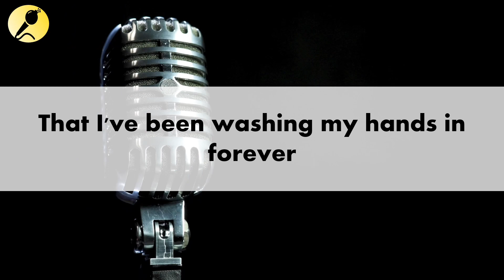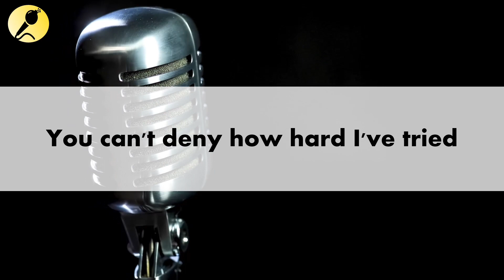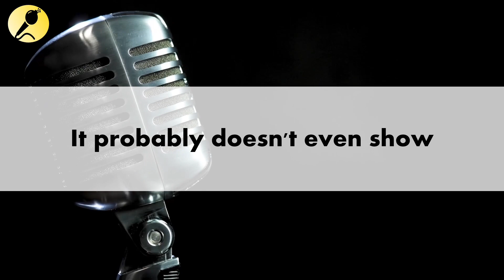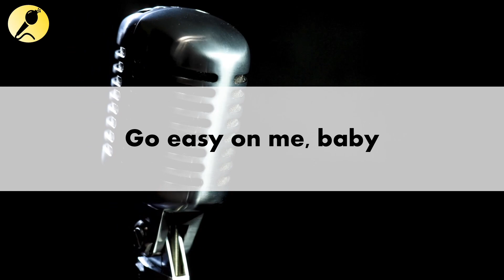Easy on Me by Adele Karaoke Version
Released: 2021
Artist: Adele
Album: Easy On Me
Genres: Pop music, Pop
Nominations: Grammy Award for Best Pop Solo Performance, Grammy Award for Song of the Year, More
Awards: Grammy Award for Best Pop Solo Performance, Juno Award for Music Video of the Year